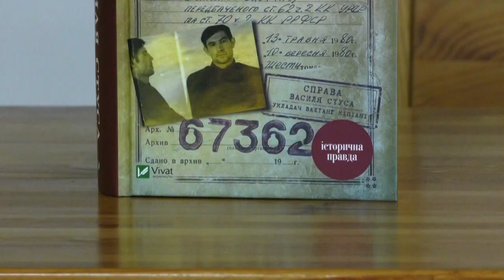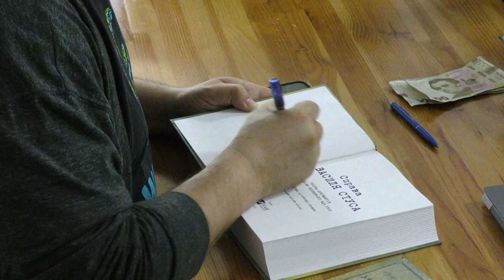До Острозької академії Вахтанг Кіпіані привіз нову книгу про Стуса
OA